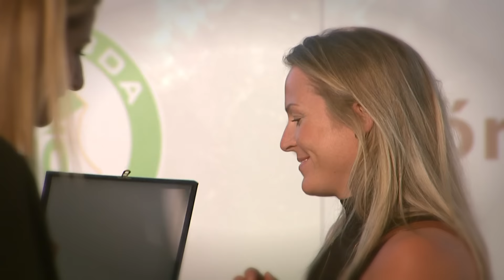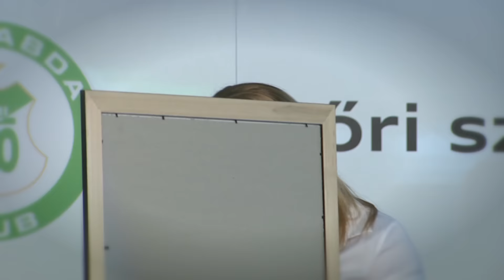Évzáró rendezvényen a Győri Audi ETO KC